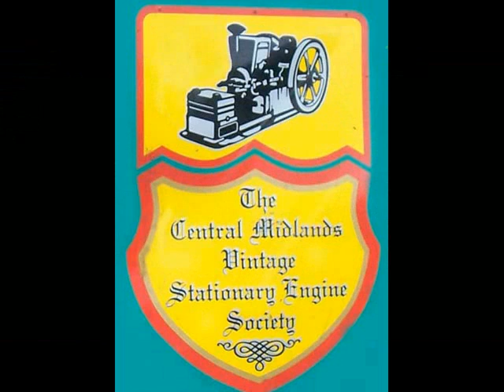Ploughing Match Part 3 Aug 2014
Vintage Tractors and Machinery. Rained on and off just like the Weather Man predicted however it didnt stop the ploughing. Video taken by Arthur Charles